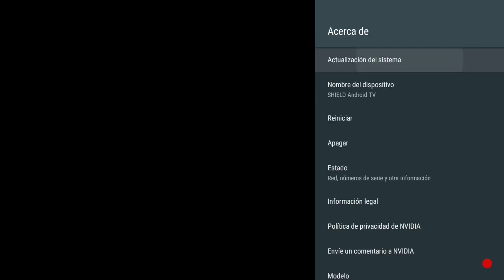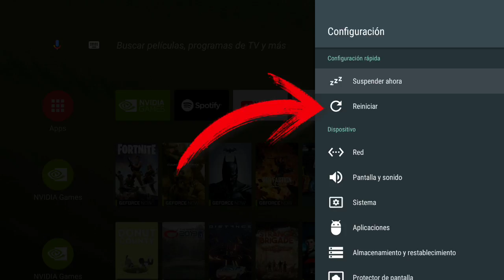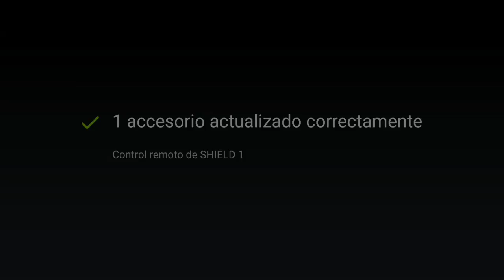Nueva Actualización del Sistema - Regresa el Grabador NVIDIA SHARE y más!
NUEVAS FUNCIONES en la SHIELD EXPERIENCE 7.1

*Grabar pantalla con audio interno (NVIDIA SHARE) de regreso!
*Transmisión en vivo a TWITCH
*REINICIAR ahora en Menú Rápido
*Nuevo atajo para suspender el sistema (SLEEP) dejando presionados los botones BACK y HOME
*Más funciones y nuevos firmware para los Accesorios SHIELD

[ [ [ INFORMACIÓN IMPORTANTE ] ] ]

En nuestro facebook encontrarás información de interés:
➜ Página Facebook: